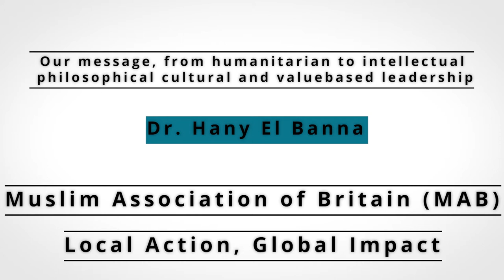Our Message| (MAB) | Local Action, Global Impact | Part 3 | Dr. Hany El Banna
Our message, from humanitarian to intellectual philosophical cultural and valuebased leadership  | Muslim Association of Britain (MAB) | Local Action, Global Impact | Dr. Hany El Banna